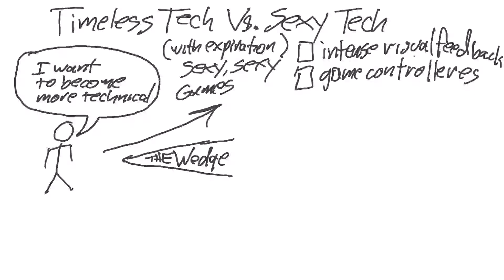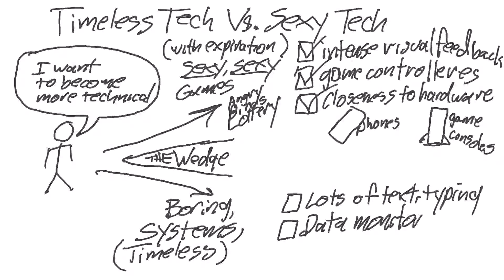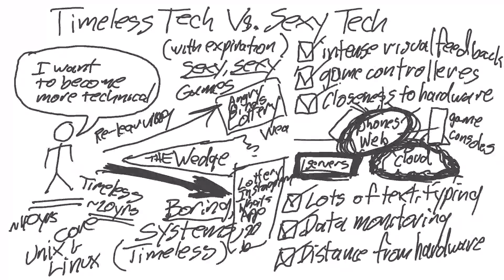Sexy Sexy Games Vs Systems Tech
— When just starting out learning to program, you're going to encounter the Games Vs. Systems "wedge". This video talks about that, and the often unseen advantages of going the boring path less traveled systems route, because of how timeless it can make your know-how.